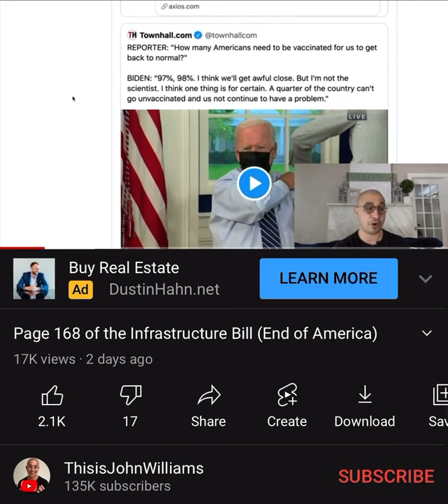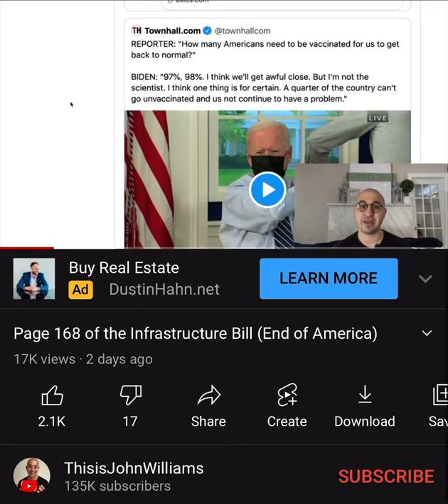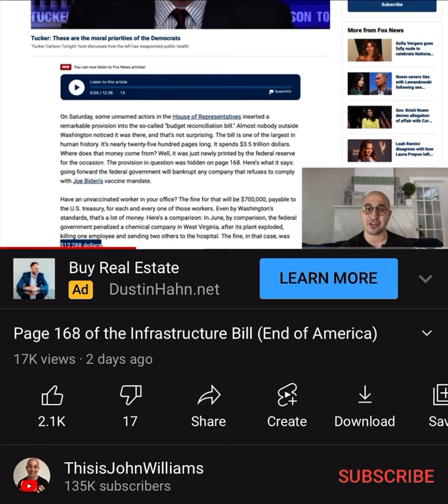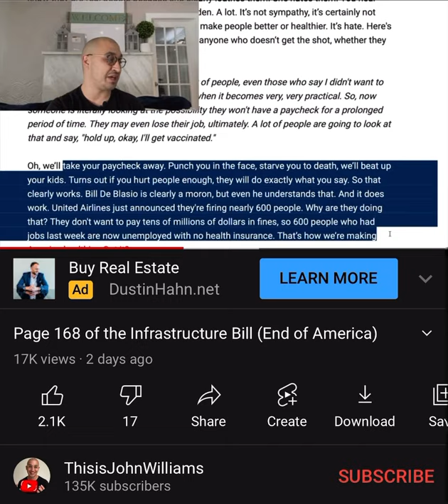Refuse to Comply and Fascists Will Bankrupt You! So if China & Plandemic didn’t get you… 😳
Refuse to Comply and Fascists Will Bankrupt You!
So if China & Plandemic didn’t get you…